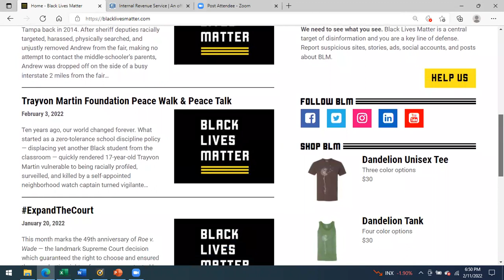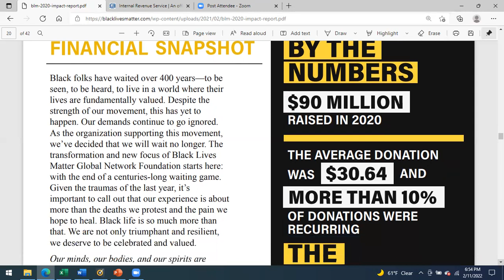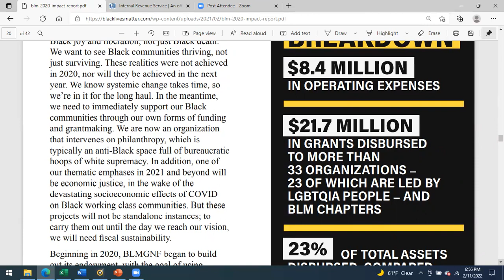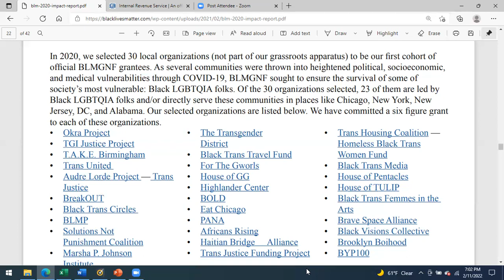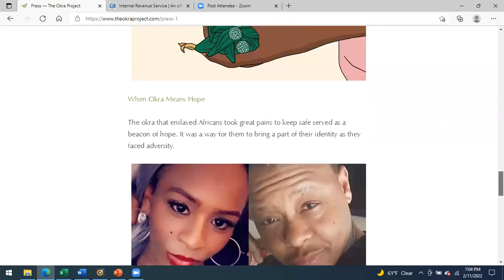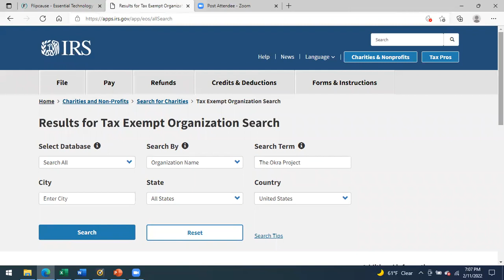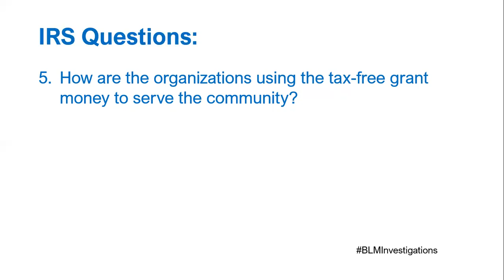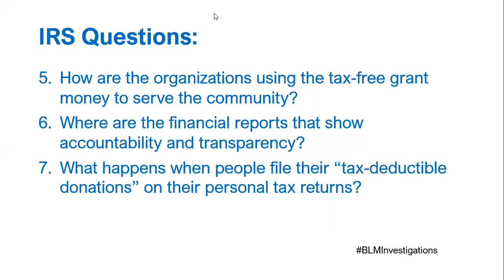Part 1: Why the BLM Global Network Foundation gave $21.7 million to LGBTQIA organizations?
The Black Lives Matter Global Network Foundation (BLMGNF) raised $90 million dollars in 2020 in the wake of the George Floyd murder.

In response to demands for transparency, the BLMGNF created the "2020 Impact Report" in an attempt to diffuse the controversy around the lack of transparency and accountability.

This video message explores the disbursement of the $21.7 million dollars in grant money and how the recipients were selected.